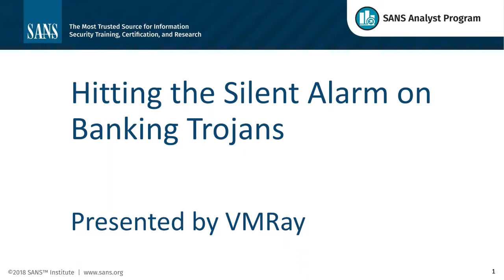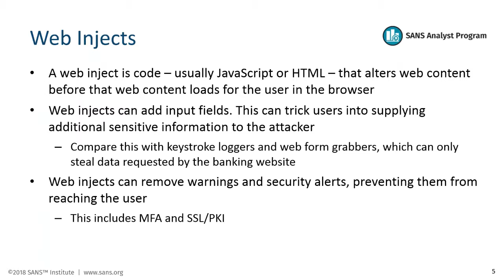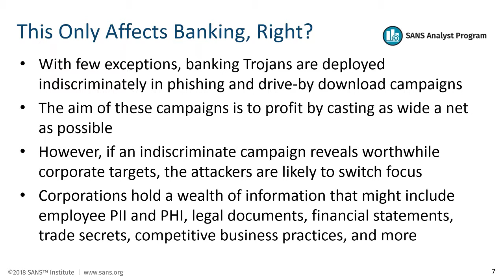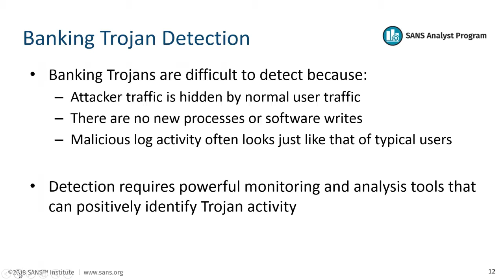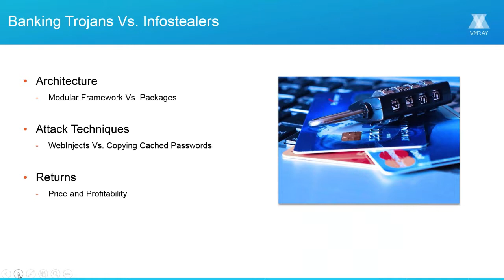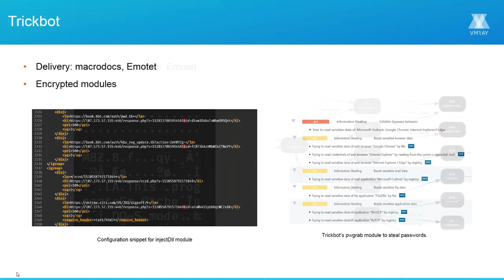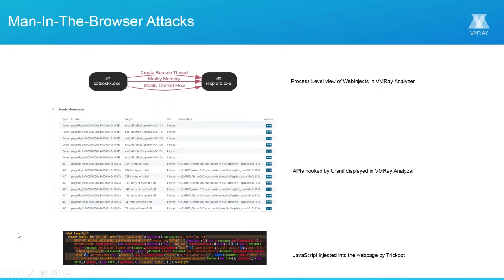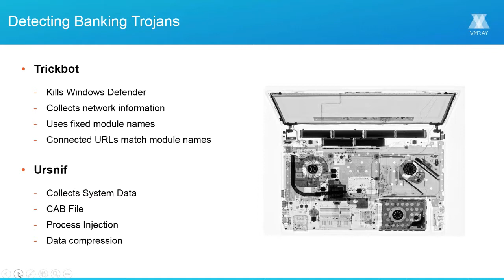[SANS Webcast] Hitting the Silent Alarm on Banking Trojans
Banking Trojans are a complex, expensive type of malware with a wide range of features. Unlike common info stealers - which are sold to anyone for a few dollars - Banking Trojans are purchased by fewer, more professional threat actors. Some of these malware families have eventful histories spanning a decade, involving constant code changes, and occasionally arrests and leaks.

Banking Trojans focus on stealing customer banking information but can often do much more. Threat actors pay a premium for this capability. They contain a far more extensive set of features than run-of-the-mill malware, usually packaged as a complex, modular framework. Modules of the malware can implement lateral movement, all types of credential stealing possible, botnet features, backdoors, crypto mining or deploying secondary payloads such as ransomware.

In this SANS Webcast, VMRay Sr. Threat Analyst Tamas Boczan, Product Manager Rohan Viegas and SANS Analyst Jake Williams will answer:

- What are the most common banking Trojans in the wild?
- Which techniques do they use?
- How can security professionals improve their detections?